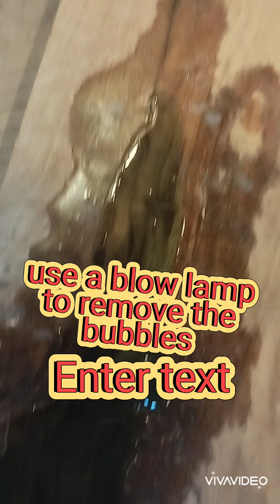how to polish epoxy resin